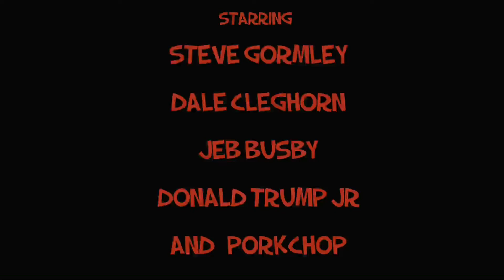ADVENTURE DUDES…EPISODE #6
THE CONFRONTATION